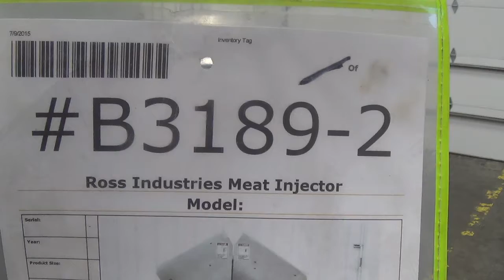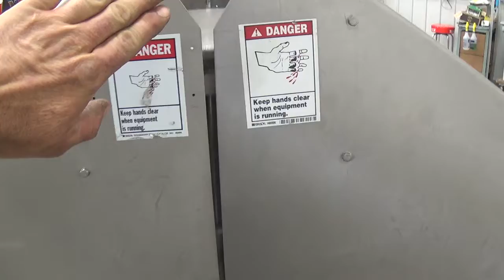B3189 Ross Industries TC700M-I Meat Tenderizer SIGMA Equipment.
This is a functional video of B3189 Ross Industries TC700M-I Meat Tenderizer. for more available equipment.